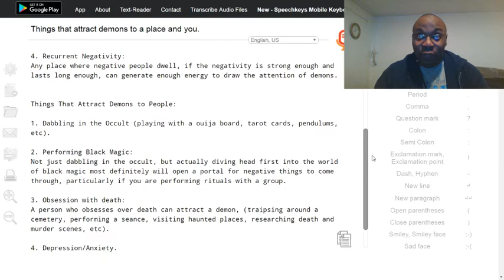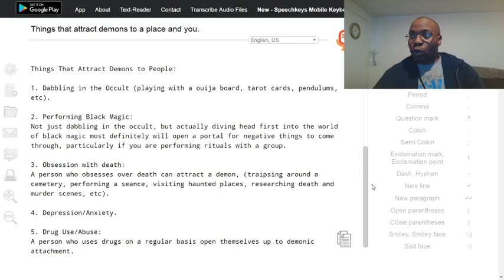Things that attract demons to a place and you.